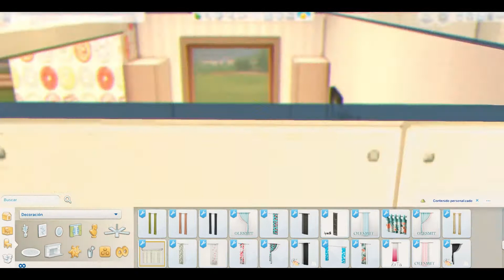| SIMS 4 | 🍩Donut Cafe🍩| Speed build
I will be posting in my tumblr some of the creators of the cc that I use, check it out

Reshade 3.0.8.
Preset: Dove by kindlespice